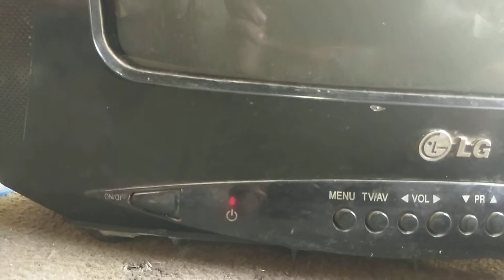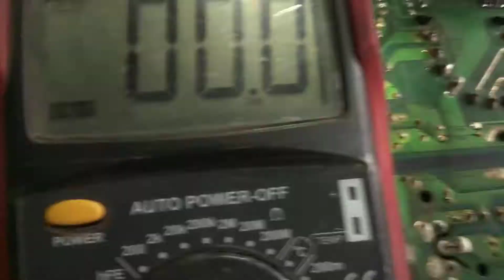Crt China TV Power Supply Variable Flat.Urdu.Hindi.Star Altaf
Crt China TV Power Supply Variable Flat

zong 4G Evo Dad Repairing Urdu Hindi

9

14⭐Crt China tv no Video Fault LA76931K  N7  Urdu Hindi